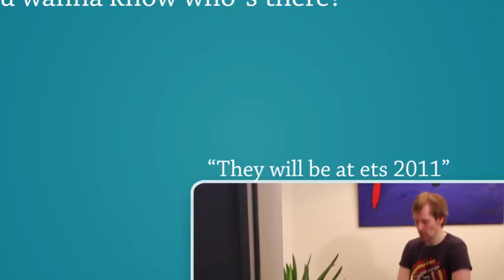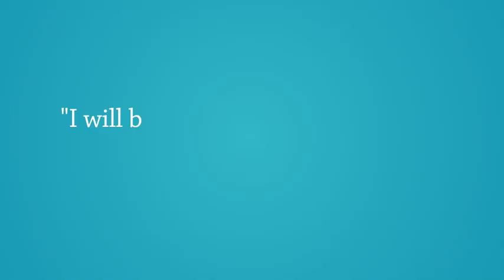ETS Festival 2011 - We will be @ ETS - Part 3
Send us the video until Januray 31st 2011 and you will join the drawing. We raffle one new iPod shuffle from Apple among all participants.

How to do that:

1. Use your camera, a mobile phone, a webcam, your iPhone or another camcorder and record your videomessage.

2. Download the clip onto your PC or Mac. The file should not be bigger then 150 Mb and should have a common file format (like *.mpeg, *.mov, *.wmv, *.avi, *.mp4, *.3gp).

ATTENTION! Before sending the message click on the underlined words "Advanced (optional)" and fill into the big blank box your full name, your address with country and your mailing address, please.